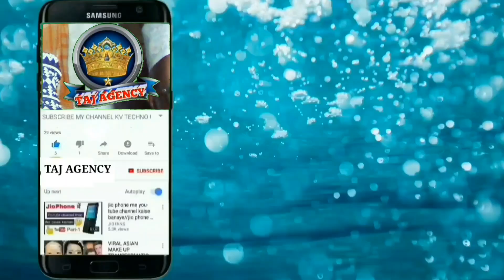Mohammed Raza Jharkhandi newnaat2024 | Allahu Rabbu muhammadin sallallahu Alaihi Wasallam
Assalam u Alaikum DostAssalamo   Please Support Us Click On Subscribe Button Like Comments And Share This Video We Are Always Try To Upload Something New In Hd Sound Quality Keep Watching This Video And Enjoy Yourself  Aap  Yahan Sunni Razvi Barelvi Ahle Sunnat Ki Aawaz Ahle Sunnat Wal Jamat Ke Islamic Jalso Ki Recording Jaise Latest Naat Collection New Naat Manqabat Taqreer Bayan Nizamat Hamd Salam Kabhi Bhi Sun Sakte Hain  हमारे Taj AGENCY CHANNEL पर रोज़ नई नात तक़रीर निज़ामत के Video देखने के लिए हमारे Channel को अभी Subscribe करे और रोज़ नए Video s देखते रहें 《TAJ AGENCY 》Mobile number

Video Link:》👇Amir Hamza
bayan
naat sharif
Mohammad Raza Jharkhandi
hammad raza ki taqreer
mufti hammad raza official
azmat raza bhagalpuri naat
Mohammad raza jharkhandi video
abbas dekh lo
mola abbas noha
ayatullah sistani
Mohammad raza gopalpuri
shadab raza qadri ki naat
Mohammad shadab raza ki naat